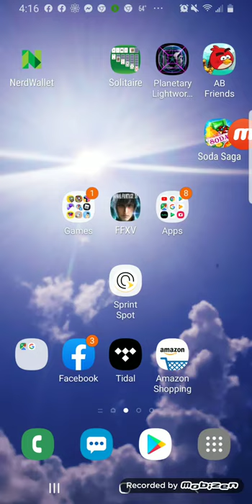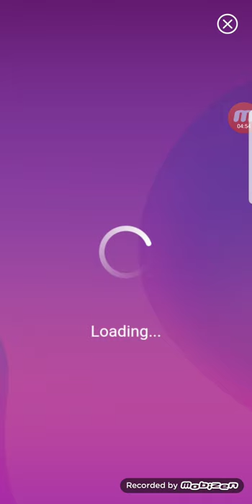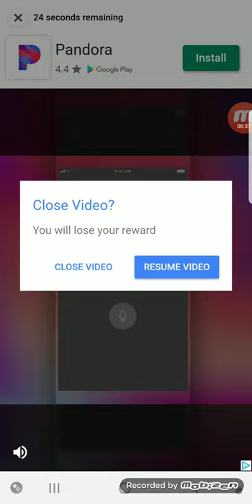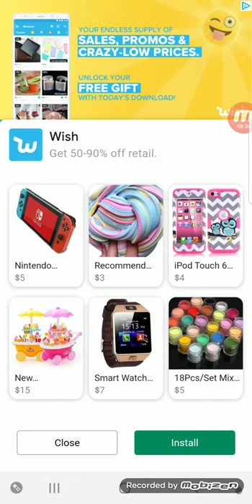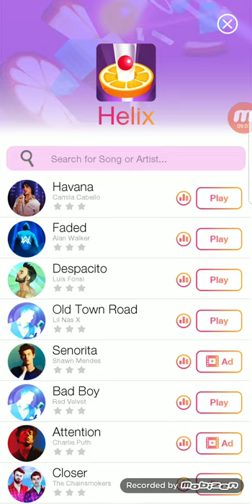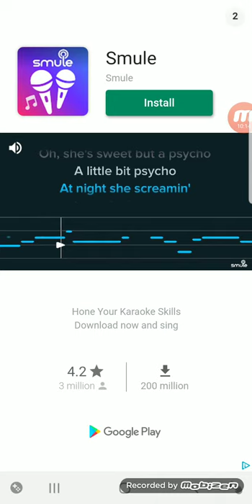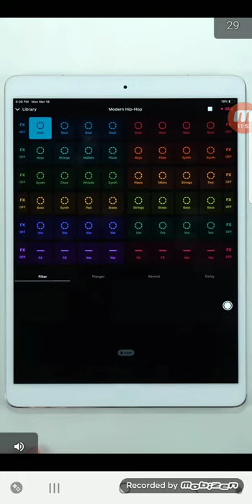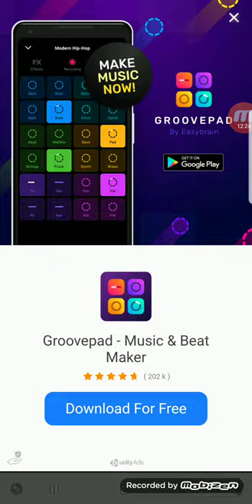Game Of Song's Part 1 girls like you and Havana on dancing helix old town road on helix